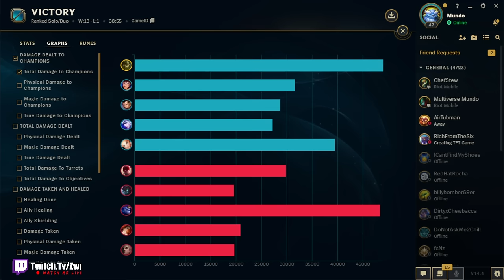THIS IVERN BUILD TURNS DAISY INTO A SPAWN OF SATAN! (WATCH DAISY BURN THEM ALL)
League of Legends season 14 Ivern Gameplay!